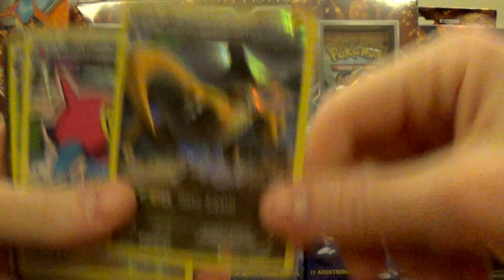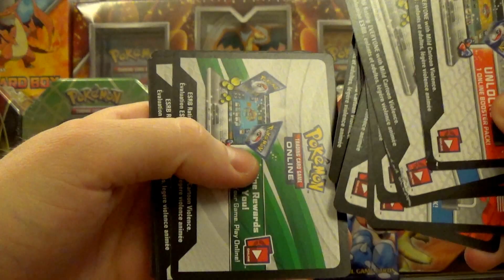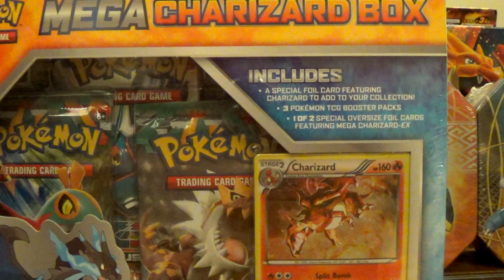(finished) MEGA!! POKEMON GIVEAWAY!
2 PACKS OF BREAKTGHROUGH
15! ONLINE TCG CODE CARDS
EX'S, BREAK'S AND PROMO CARDS!
WATCH AND LISTEN HOW TO WIN :)